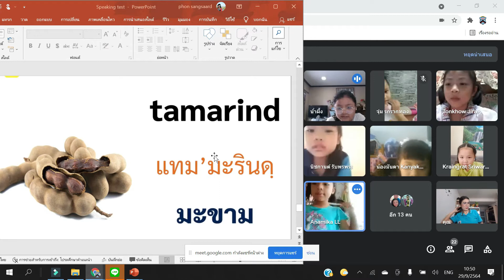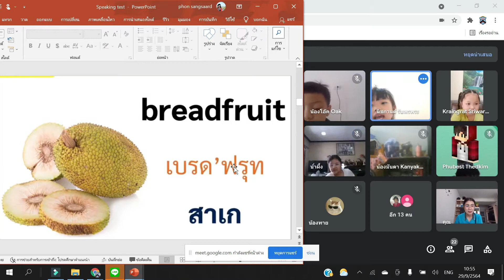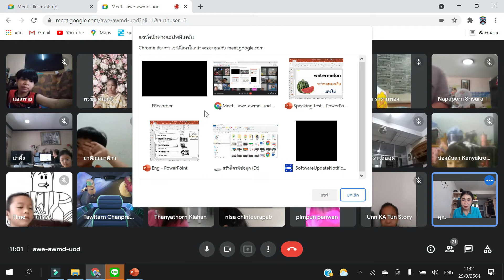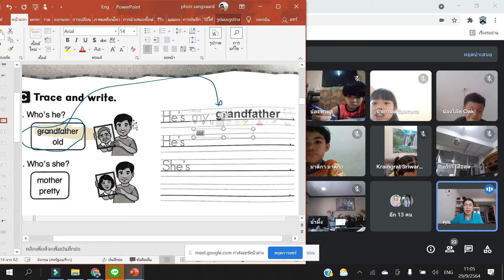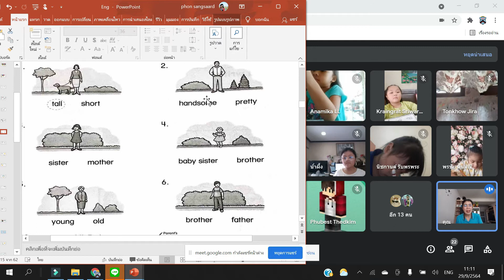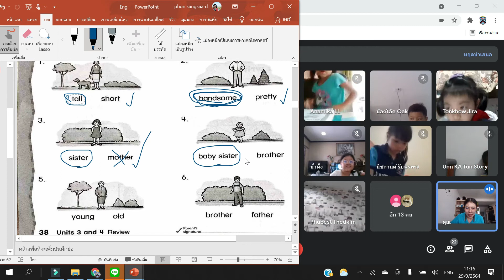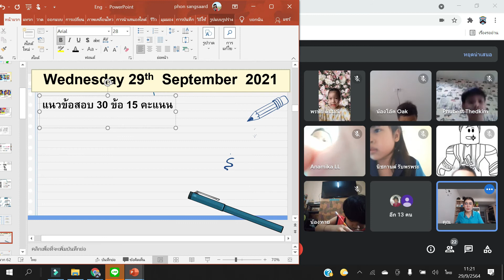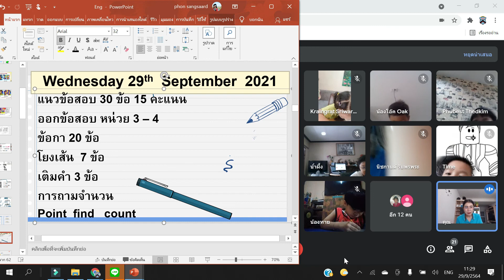🎃1/3 ภาษาอังกฤษ Google Meet : Learn @Home Project การเรียนการสอนชั้นประถมศึกษาปีที่ 1